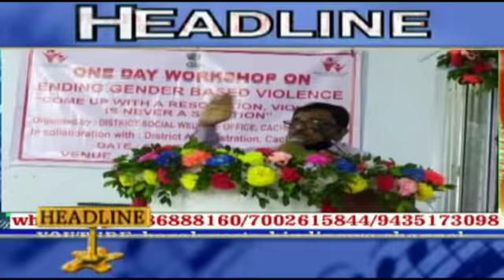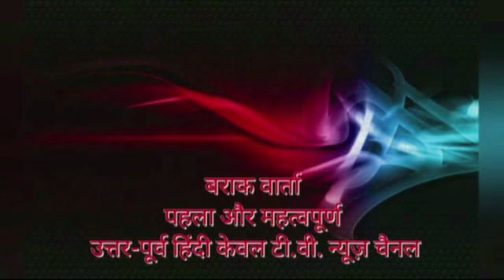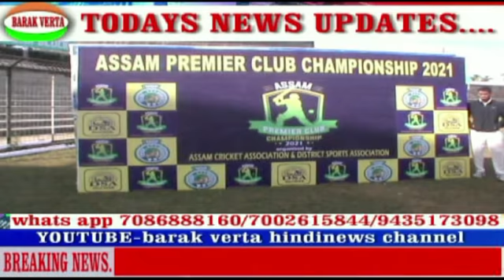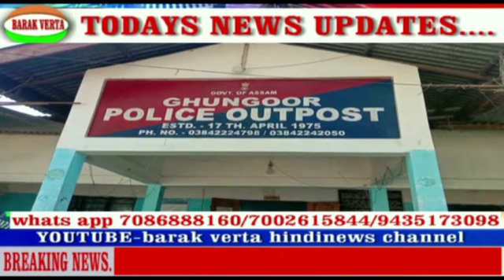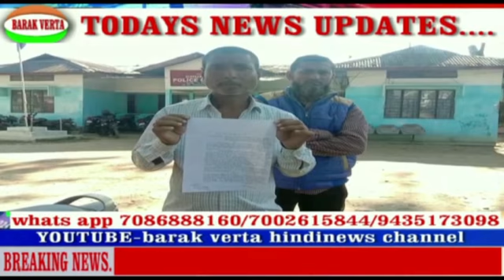BARAK VERTA BANGLA 6TH DEC